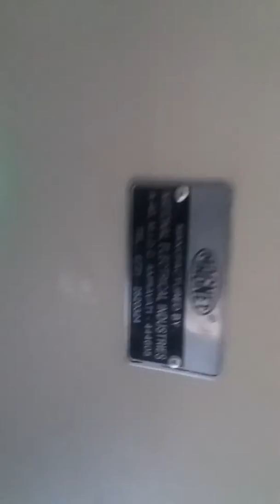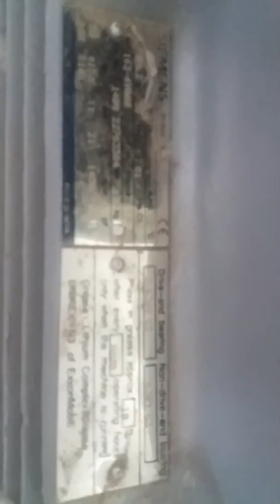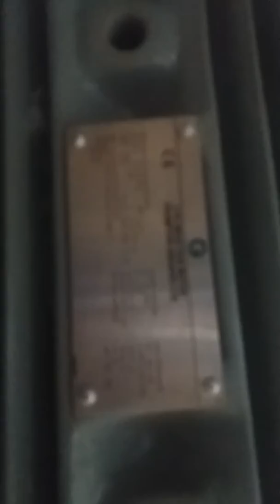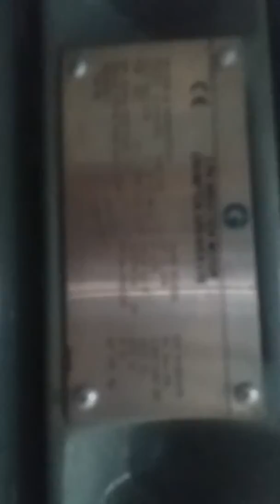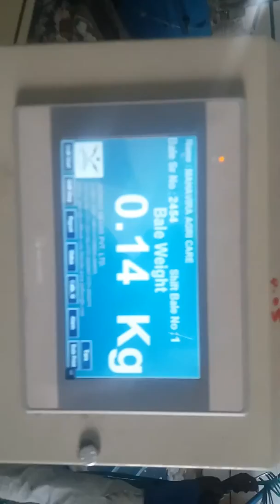GINNING PLANT MACHINE JADHAO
Explore the inner workings of a ginning plant machine, a vital component in the cotton processing industry. This video takes you through the processes involved in ginning, from separating cotton fibers from seeds to producing high-quality cotton lint. Learn how technology has revolutionized this essential step in the textile production chain.

GinningPlantMachine, CottonProcessing, TextileIndustry, CottonGinning, FiberSeparation, SeedRemoval, LintProduction, TextileManufacturing, CottonTechnology, CottonIndustry, CottonMachinery, FiberQuality, TextileProduction, GinningProcess, CottonLint, CottonFarming, AgriculturalTechnology, FiberQuality, CottonHarvesting